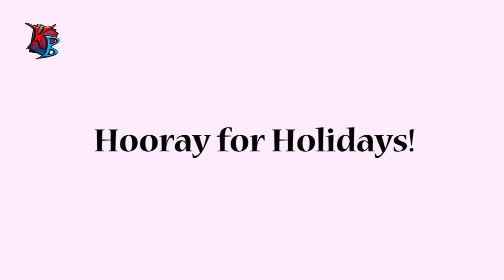Clash on Clashington: Ep. 22 - Happy Buffy-ster! (Updated: Check Description!)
Happy (early) Buffy-ster everyone! Check out this new item circumstance, VonGooser Egg, to celebrate the season!

Updated:
The annotations and description changes (listed below) in this video show the finalized versions of ALL cards shown.

FINAL CARDS (Updated):

VonGooser Egg
Type: Item Circumstance, Action Cost: 0
“Whenever a Player plays an Event Card in this Clashington, place a Crack Token on this VonGooser Egg. When this VonGooser Egg has 3 or more Crack Tokens on it make it Inactive immediately, then whichever Player caused VonGooser Egg to gain its last Crack Token chooses a Minion they control in this Clashington and makes it Unconscious.”

"Call to Adventure", "Ashton Manor"